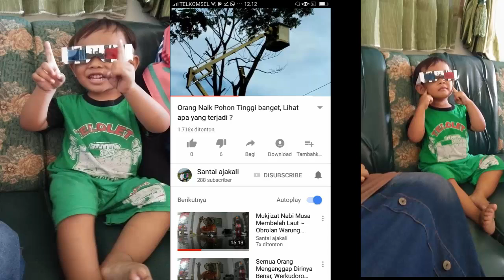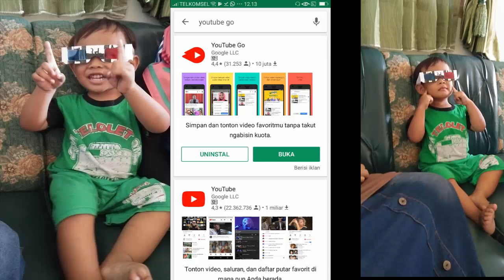3 Trik Nonton Youtube Hemat Kuota Internet, Gratiss,,!!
3 Trik Nonton Youtube Hemat Kuota Internet, Gratiss,,!!